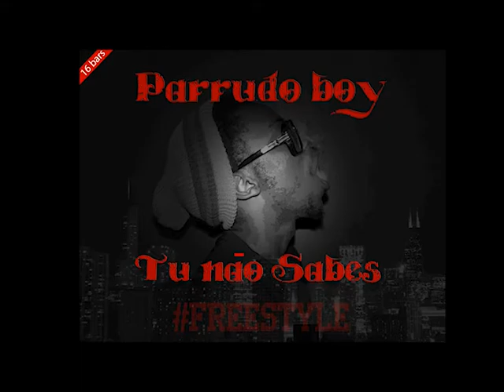Tu não sabes (freestyle) - Parrudo boy feat. Future (street video)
Street video do freestyle tu não sabes, track extraida da mixtape (freestyle) Modo Bebado